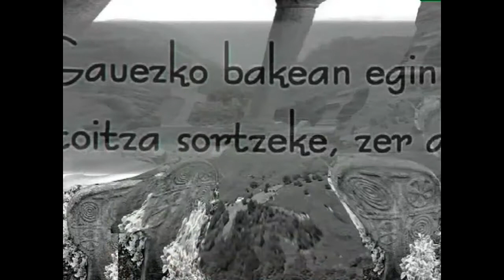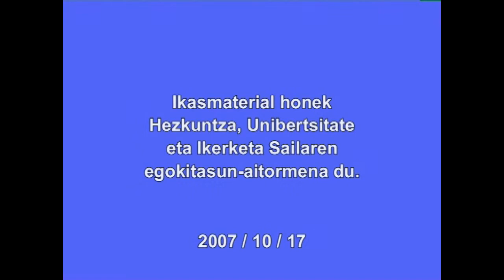Nikolas Ormaetxea ORIXE (Miramar, 1954)